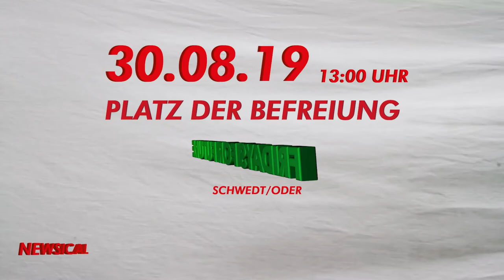Fridays For Future in Schwedt /Oder, Brandenburg, Germany.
Klimastreik? in Schwedt? so etwas gab es noch nie..Also haben wir es gemacht, mit euch!!
wir haben am 30.08. eine Demo angemeldet und sind durch die Strassen gezogen. danach gab es noch zwei Klimstreiks in der Stadt, dank euch!

ZUKUNFT FÜR SCHWEDT!